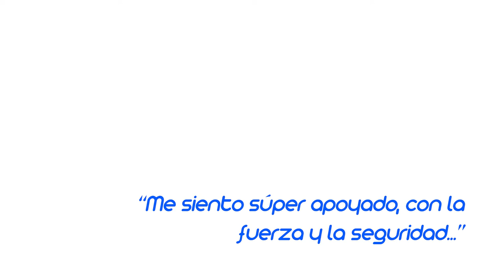Testimonio de un papá capacitado "Amor de Papá"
"me siento super apoyado"